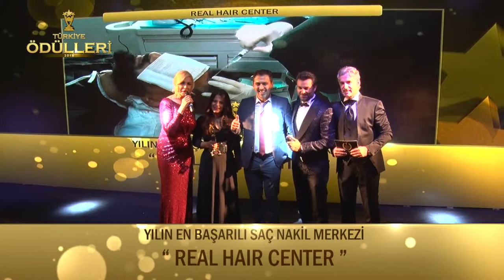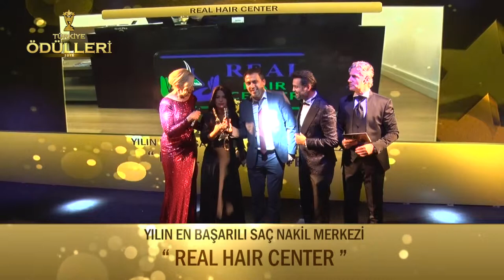Real Hair Center- Yılın En Başarılı Saç Nakil Merkezi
Türkiye Ödülleri 2019 Ödül Töreni Görkemli Bir Açılışla Gerçekleşti. Ata Çağlayan'ın Organizasyonluğunda Gerçekleşmiş Olup Koordinatörlüğünü'de Enes Furkan Bilgiçli Ve Kader Çağlayan'ın yaptığı gecede "YILIN EN BAŞARILI SAÇ NAKİL MERKEZİ  " "REAL HAİR CENTER" seçildi.